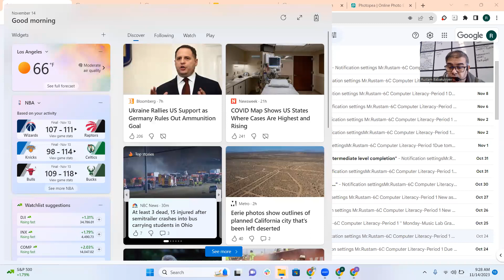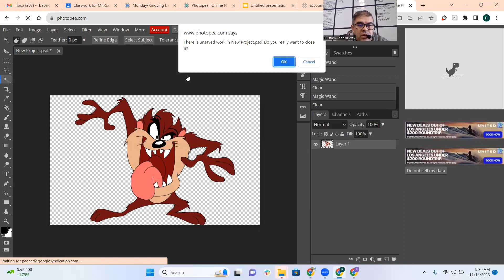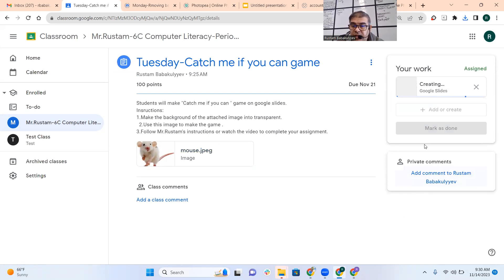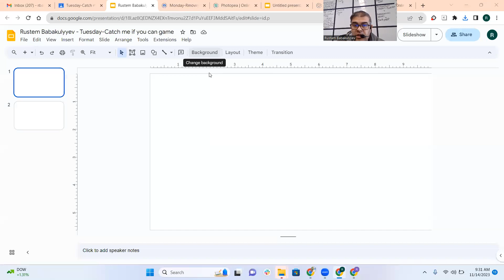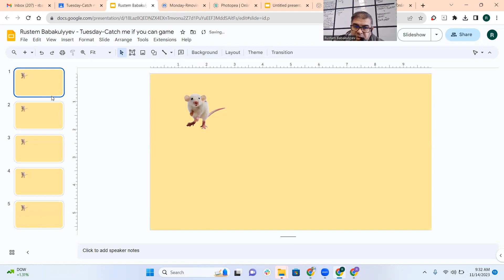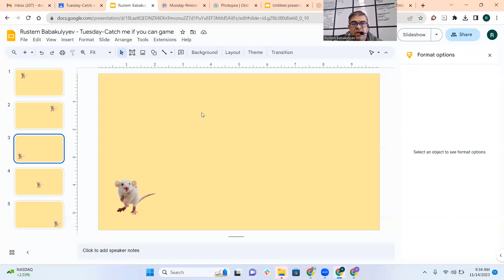Catch me if you can